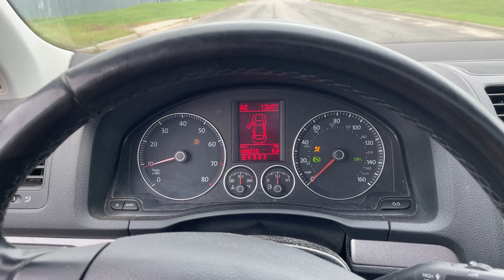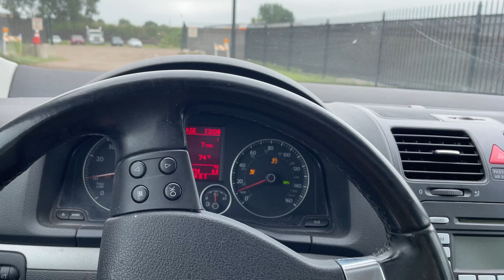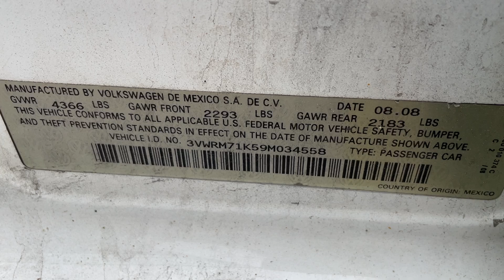Virtual Test Drive 2009 VOLKSWAGEN JETTA SE 3VWRM71K59M034558 Twin Cities Auctions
/ twincitiesauctions

2009 VOLKSWAGEN JETTA SE 3VWRM71K59M034558